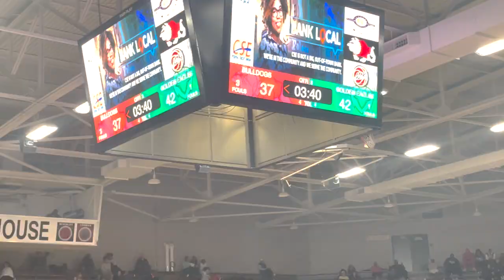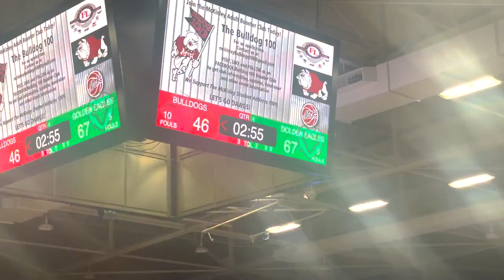The Last Dance | Glenoak Vs Mckinley (Malice At Mckinley)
Glenoak vs Mckinley Basketball

Glenoak, overtime vlog fight,bengals fight,breaking news,viral,sports,bengals,sports news,current events,rams bengals brawl, high school,high school video,school,tiktok high school video,hip hop,rap music,rap channelshype,don't believe the hype